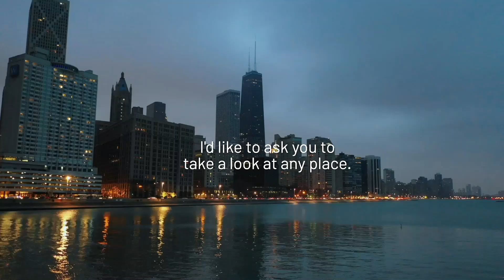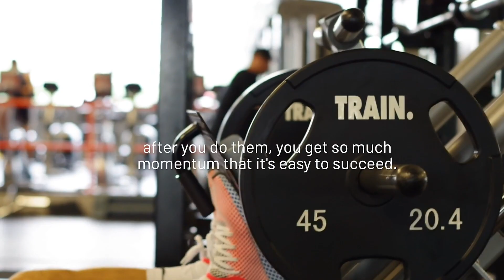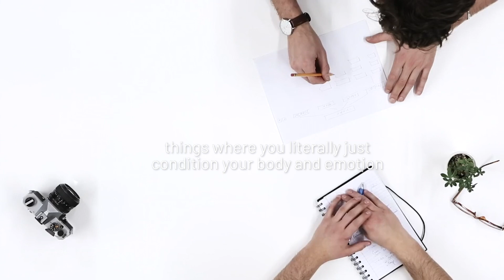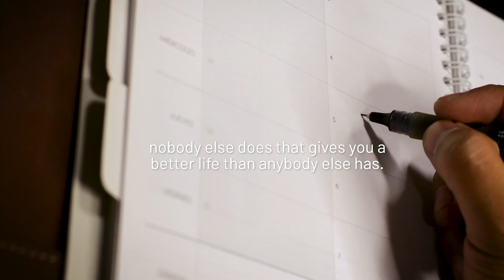How can I become SUCCESSFUL in life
Are you ready to unlock the secrets to success and live your best life? Join world-renowned motivational speaker Tony Robbins in this inspiring video, "How Can I Become SUCCESSFUL in Life." Tony Robbins shares his powerful insights, proven strategies, and practical advice to help you achieve your goals, overcome obstacles, and create the life you've always dreamed of.

In this video, you'll learn:

The mindset and habits of highly successful people
How to set and achieve meaningful goals
The importance of resilience and how to bounce back from failures
Techniques to improve your focus and productivity
Ways to build confidence and take decisive action
Whether you're looking to advance in your career, improve your relationships, or enhance your personal growth, Tony Robbins' guidance will empower you to take charge of your future and become the best version of yourself. Don't miss this opportunity to transform your life and start your journey to success today!